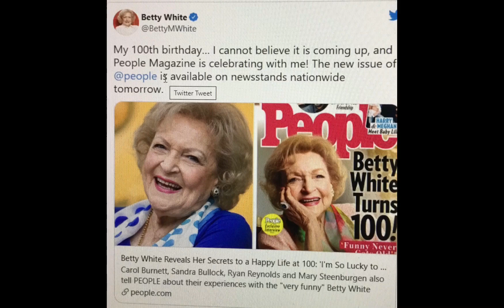MUERE LA ENTRAÑABLE “ROSE” DE LAS CHICAS DE ORO Y EL ACTOR PEDRO REBOLLO